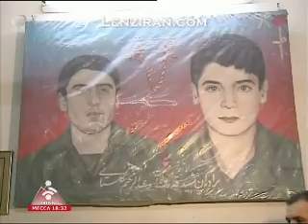Khamenei visit martyr families in Qum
Khamenei vist familis of martyrs during his visit to the town of Qum .